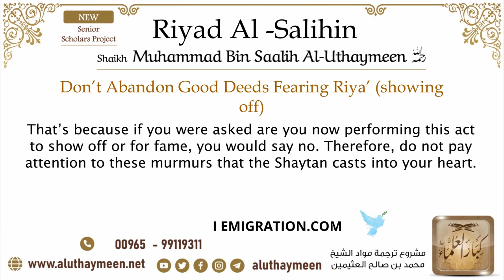16 Don’t Abandon Good Deeds Fearing Riya’ showing off